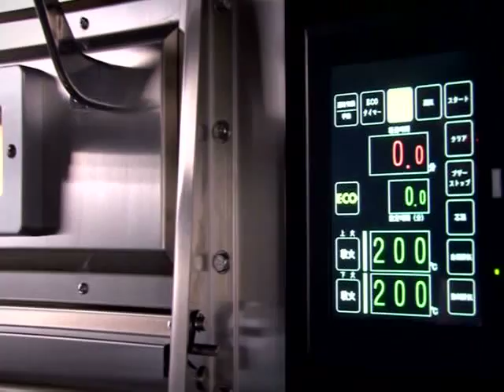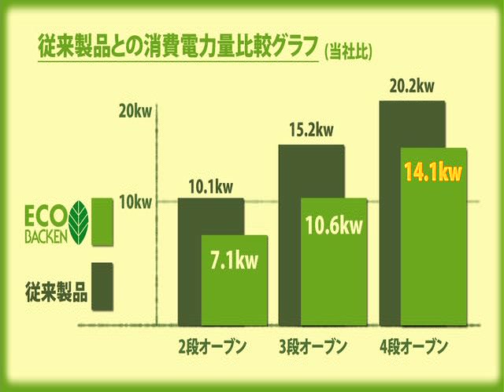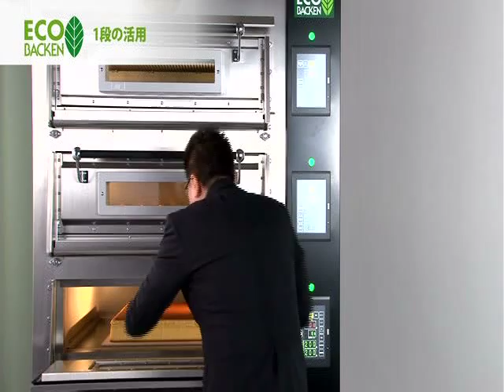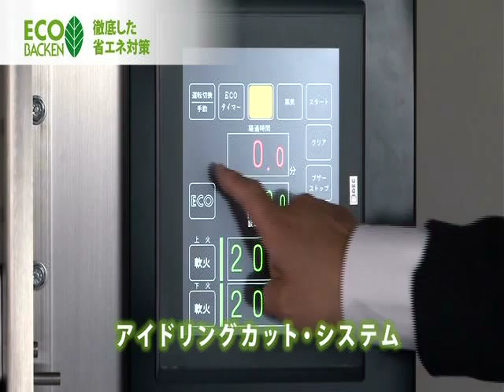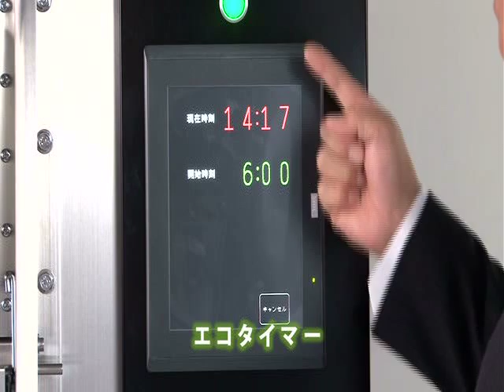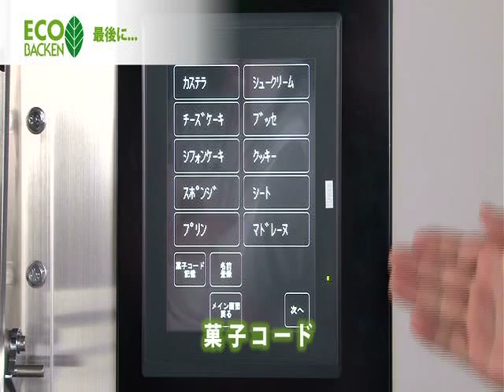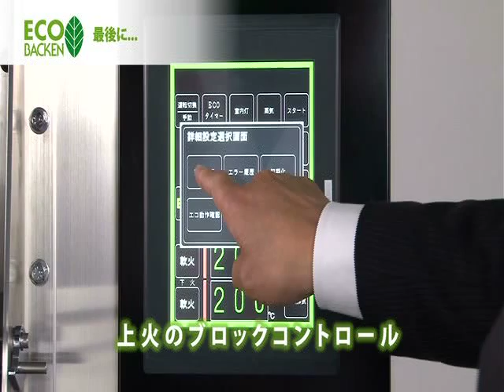エコバッケン